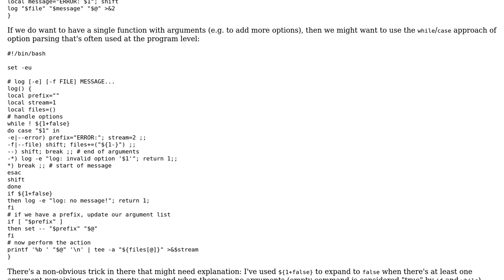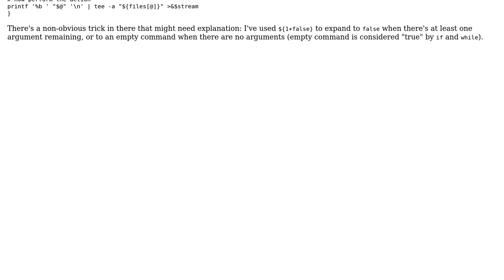Simple log function in Bash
With thanks & praise to God, and with thanks to the many people who have made this project possible! | Content (except music & images) licensed under CC BY-SA | Music | Images & others | With thanks to user Toby Speight user SAM OnELA user apena and the Stack Exchange Network Trademarks are property of their respective owners. You are responsible for your own actions.